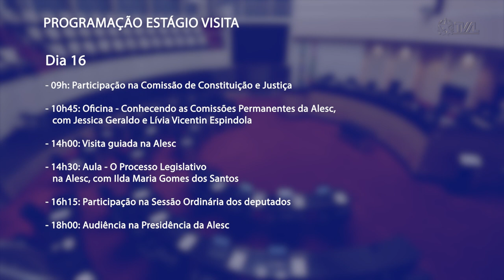É Notícia - Alesc sedia a 6ª Edição do Programa Estágio Visita - 15/05/23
30 alunos participaram do primeiro dia da 6ª Edição do Programa Estágio Visita. O evento promovido pela Escola do Legislativo iniciou nesta segunda-feira (15) e ocorre até a próxima quinta-feira (18). O objetivo é ampliar os conhecimentos de jovens universitários sobre o dia a dia da Assembleia Legislativa e o impacto dos Deputados Estaduais na cidadania catarinense.